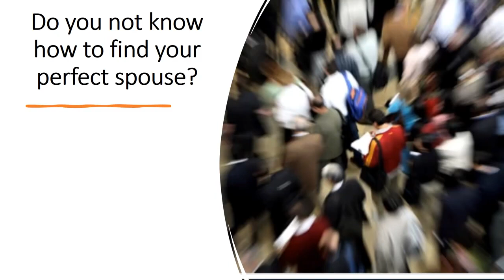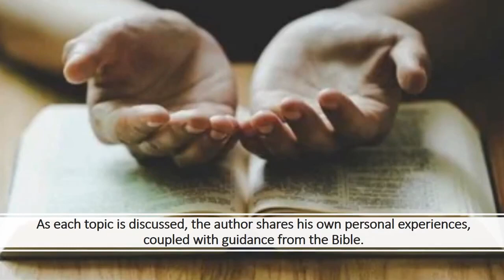Marriage: Doing the I Do in Marriage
This is a book with a Christian, scripture-based perspective about marriage and the important decisions to make prior to getting married. This book gives advice about strengthening your marriage with Biblical principles.  Saying “I do” means “doing” something to stay married. James 1:22 says that we need to be doers and not hearers only.
I point out some of the most frequent issues people face while trying to find a spouse and after being married, and I give helpful advice about how to triumph over those issues.
Along with the Bible, I use my own personal examples to show readers how to:
• Know what to look for
• Find what you are looking for
• Understand the meaning of marriage
• Survive life’s obstacles
• Stay happily married

Kharis Publishing was founded to give voice to underrepresented authors - women, minority writers, and first-time authors. Kharis equips authors to tell their story in a way that glorifies God and inspires humanity. At Kharis, we believe that authors do not need to have a huge platform or national name-recognition to be published. Therefore, we developed a unique model that takes the pain out of traditional publishing. We also believe in empowering orphans in developing countries with literacy tools. That is why, for each book sold, we channel some of our proceeds into establishing resource centers for orphanages in developing countries, so these kids may learn to read, dream, and grow

Check Kharis Books on Amazon t.ly/OkAr

Facebook.com/kharispublishing
Twitter.com/kharispublish
Linkedin.com/company/kharis-publishing
Instagram.com/kharispublishing